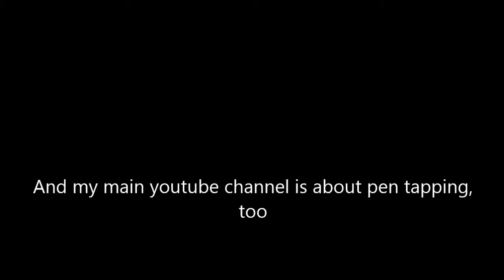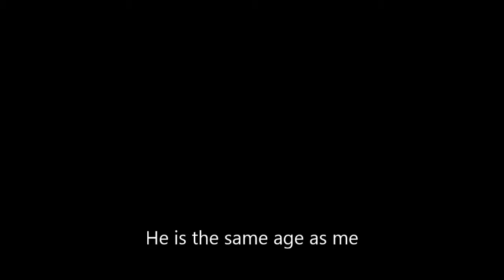Introduce Pen Tapping Youtuber!!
호 tv, ganchang, dineson caneda~~